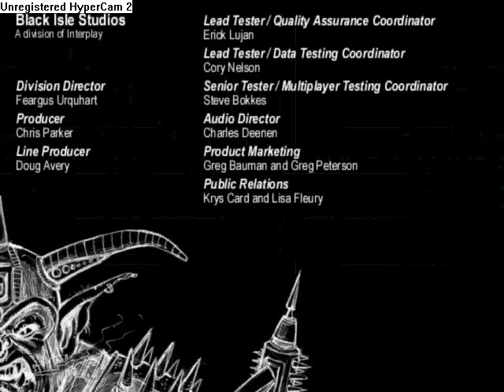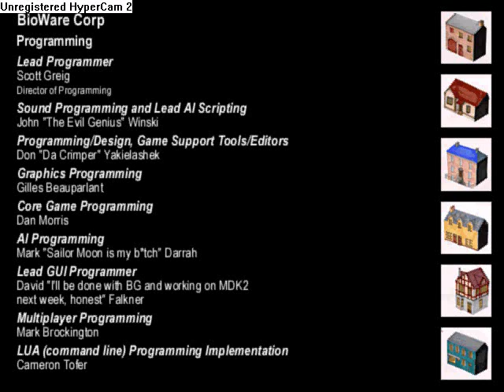Let's Play Baldur's Gate Tutu Episode 26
Hey, it's Volo! -wait. Who's that again? And we'll end with a glimpse of the Tiax rap. Gotta love the guys who made this game possible. Thanks to all my loyal viewers.